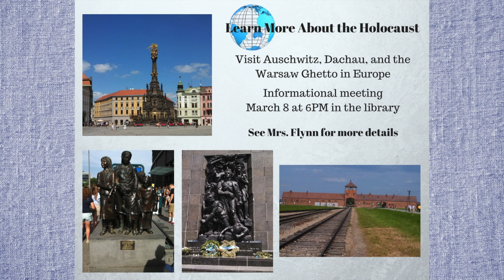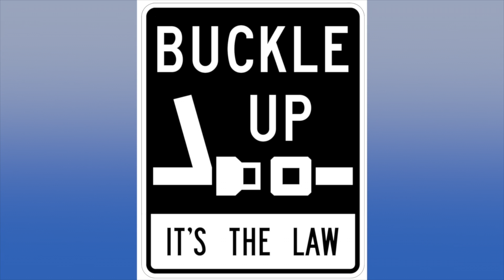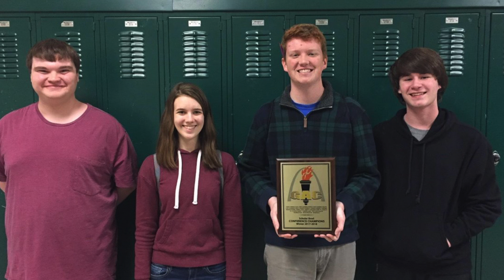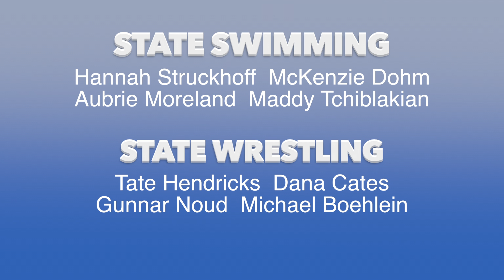1-16-18 Friday Show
Washington HS Announcements and "It Only Takes One" PSA @bluejayjournal Spring Semester 2018